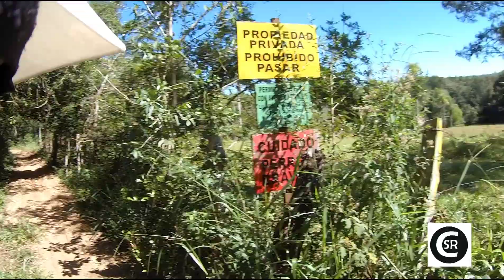Atravezando Cñia. de Cabaña Kué, 4 de Julio, Pasito ( por tierra) loc de Eusebio Ayala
Recorriendo Paraguay